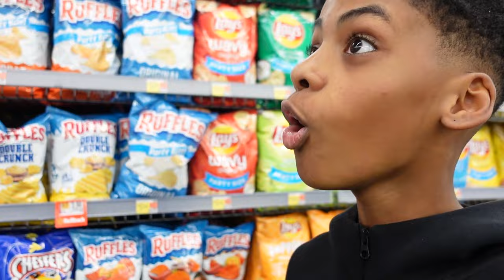SPOILED KIDS Charge UP Dad's Credit Card